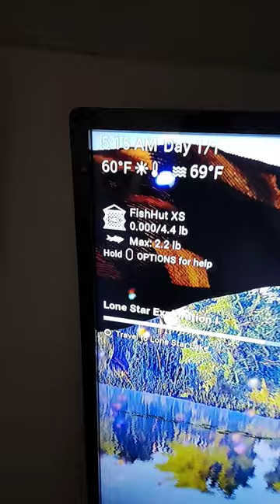Largemouth Bass Time baby